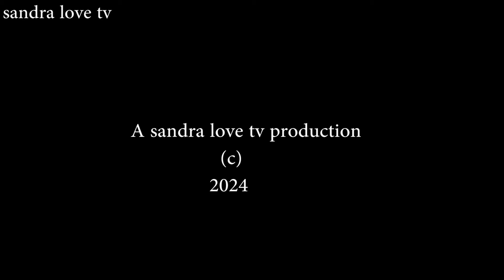EGHOSASERE PART 5 LATEST BENIN MOVIE NIGERIA NOLLYWOOD MOVIE 2024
welcome to Sandra love TV

 Eghosasere part 5 latest Benin movies Nollywood Nigeria movies 2024

Produced by Sandra love TV subscribe for free for more Edo benin movies please show some love by sharing this work and hit the like button and drop your comments below thanks for your comments below thanks

Sandra love is a Nigerian gospel singer songwriter Actress makeup tutorial Filmmakers all the best benin latest movies and nollywood movies in Edo language